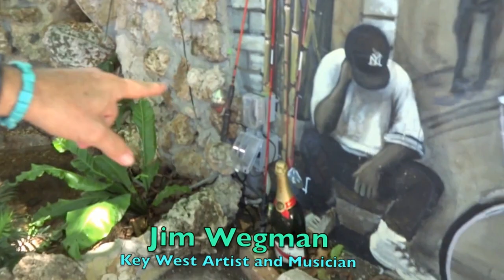Blue Heaven Key West's Richard Hatch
Murals by some of Key West's finest artists are on display at the NEW Andy's Cabana, an extension of BLUE HEAVEN, founded by Richard Hatch (seen in the video) and his wife Suanne Kitchar…